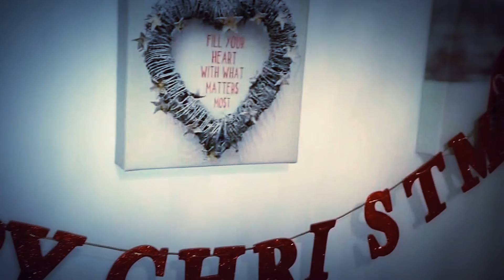Christmas 2016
Tis the season to be jolly, and festive!